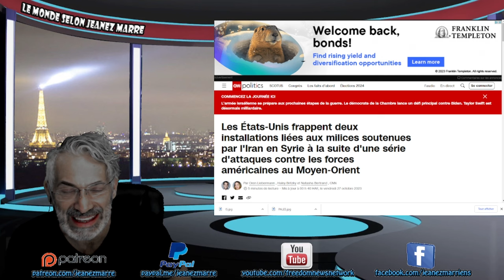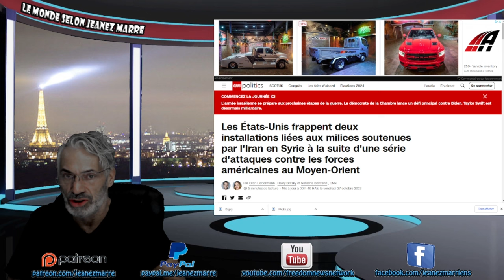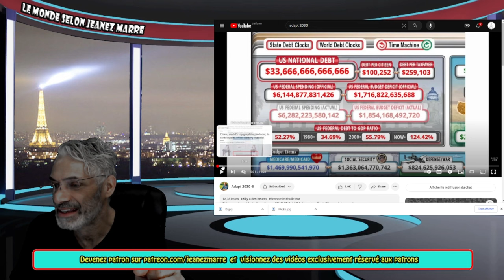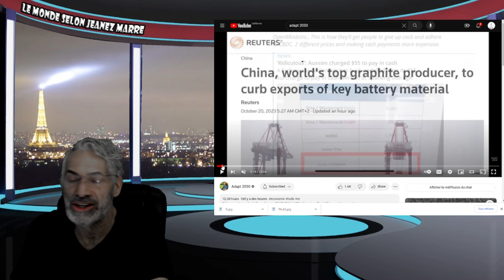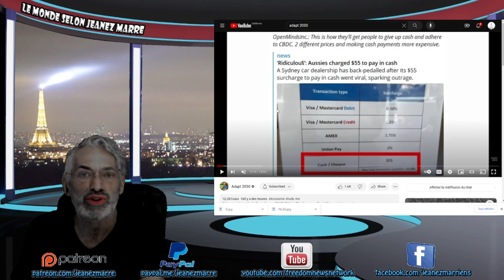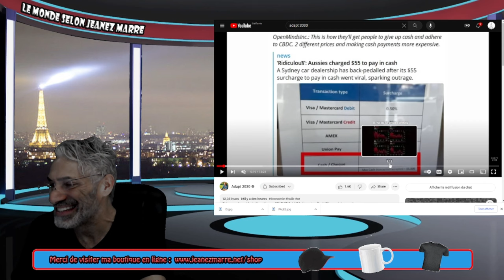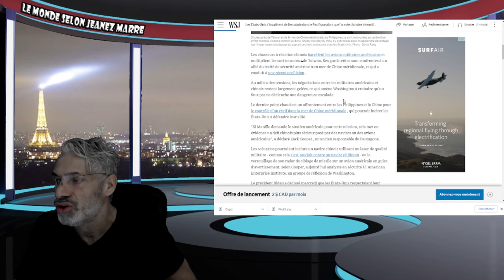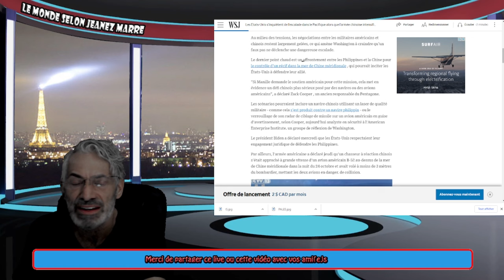RIEN NE VA PLUS ON SE DIRIGE TOUT DROIT VERS UN CONFLIT MONDIAL;